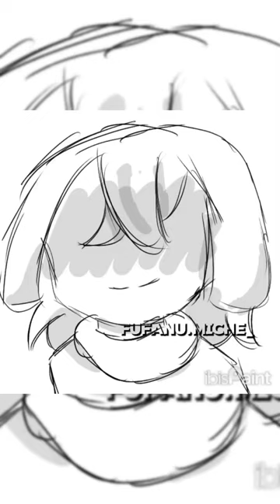funky beat || funkybeat art #2024